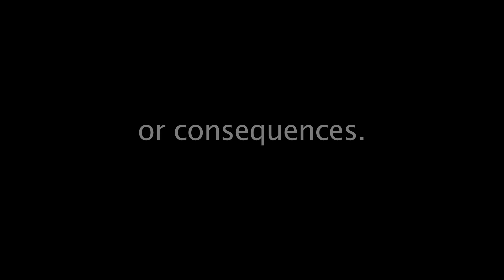Swimming In Blackwater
Barbara Kooyman and Richard Bowden

Written by Barbara Kooyman and Wolfgang Pracht
Video by Kevin Triplett

Special Thanks to Texas River School and Captain Bill Oliver

Support media diversity.